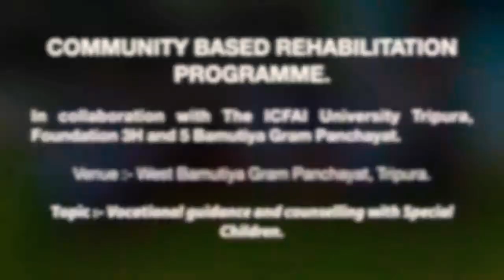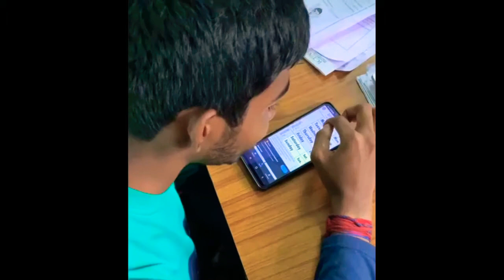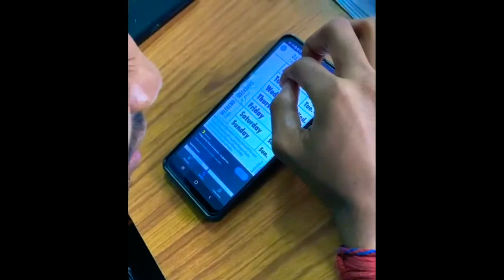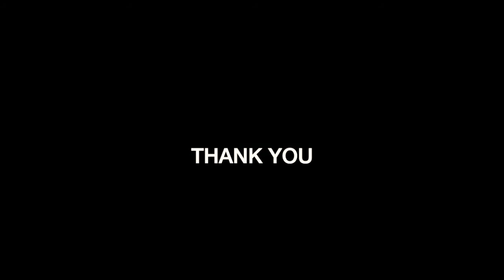CBI Programme 2022 || The ICFAI University Tripura || Foundation 3H || 5 Bamutiya Gram Panchayat